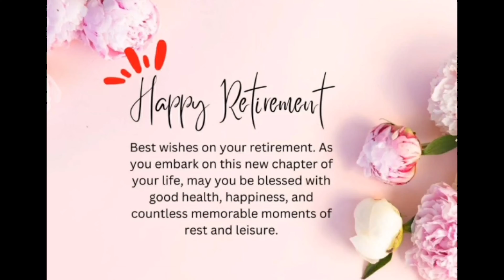B SUJATH MADAM VRS HAPPY RETIREMENT from KVRWF | KENDRIYA VIDYALAYA TEACHERS RETIREMENT DAY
TGT ENGLISH